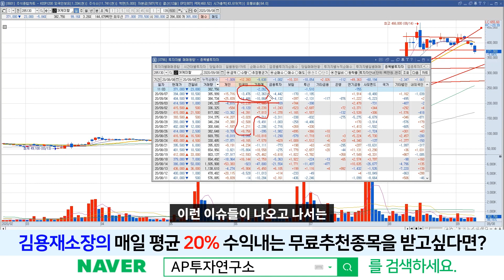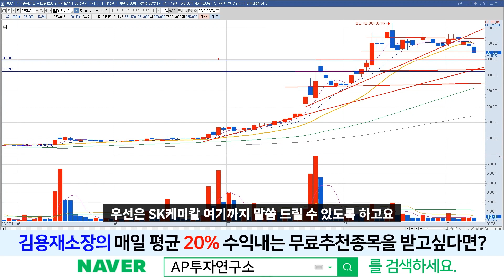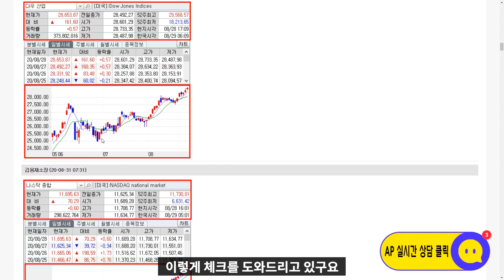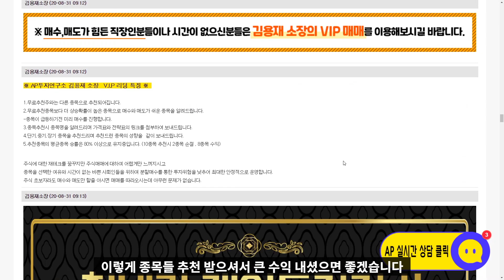SK케미칼(285130) - 코로나는 잠시 쉬어가고, 이제는 독감백신이다.